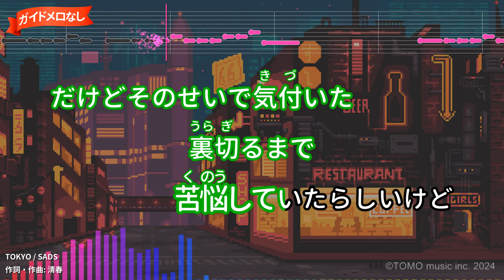【ガイドなし】TOKYO/SADS【カラオケ】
作詞：清春/作曲：清春
1999年07月07日リリース